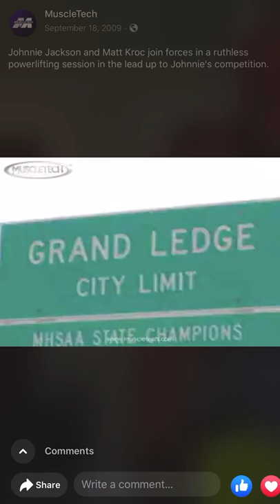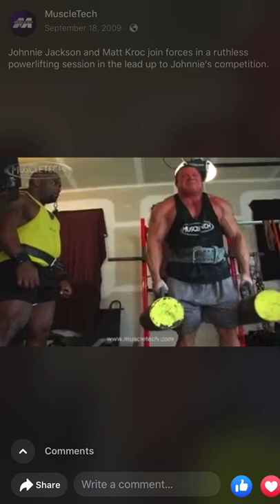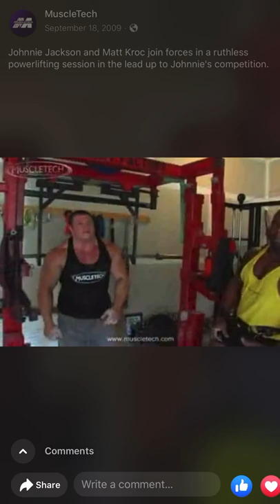Matt Kroc and Johnnie Jackson powerlifting training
A very old school video of powerlifting legend Matt Kroc and IFBB pro Johnnie Jackson training heavy as Johnnie was preparing for the world’s strongest pro bodybuilder contest at the Olympia.